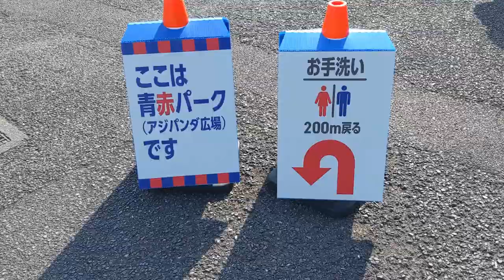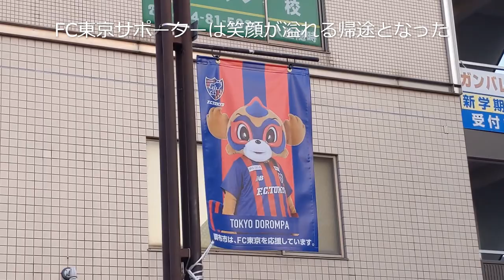【VLOG】J1 2022 Season FC TOKYO 1st Home Game at Aji-Sta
2022/03/12（Sat）明治安田生命J1リーグ 第04節
FC東京 2-1 広島

約2週間遅れのホーム開幕戦。
広島の攻勢を凌ぎながら、森重、アダイウトンの2発で勝利。